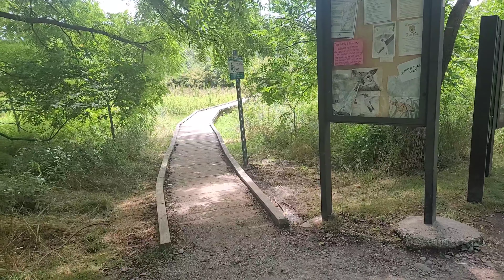Appalachian Trail Thru Hike 2022 day 101 High Point shelter to Warwick Drive In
24.5 miles today. from High Point shelter to warwick turnpike to go to the drive in. They let thru hikers stay for free and watch the movies.  there is 3 movies playing at once and you choose the one that you want to watch.